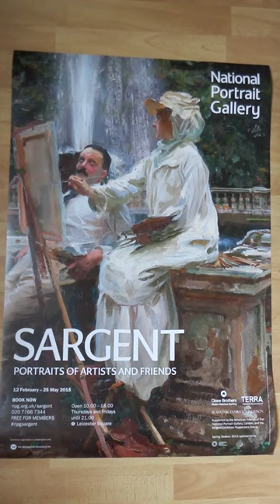The Fountain Villa Torlonia Frascati 1907 John Singer Sargent 1856-1925 National Portrait Gallery